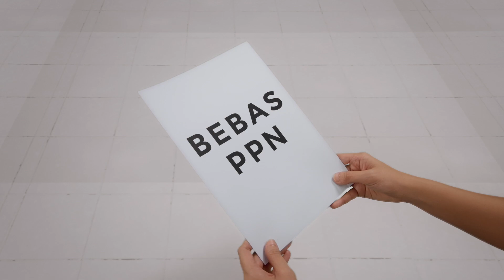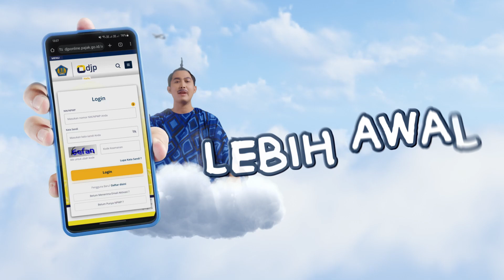Bagaimana sih, Sistem Automatic Exchange of Information di Indonesia? - Malang Life